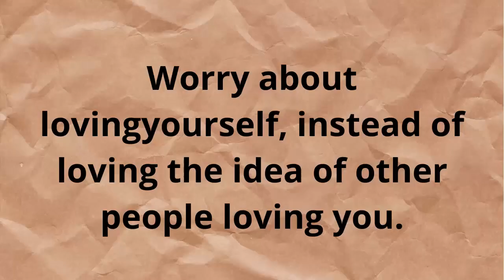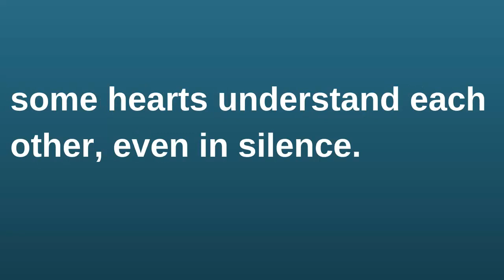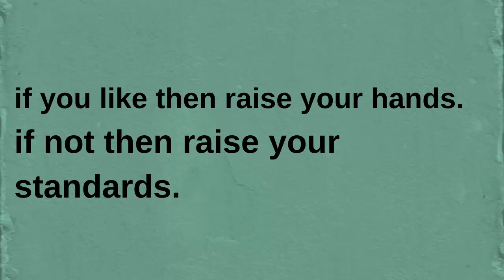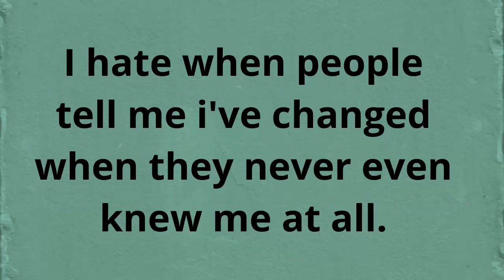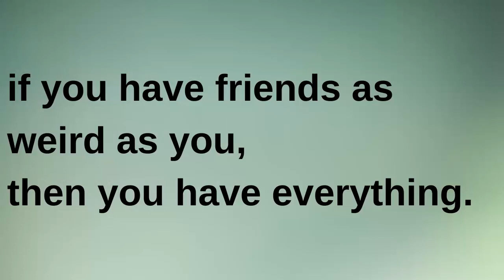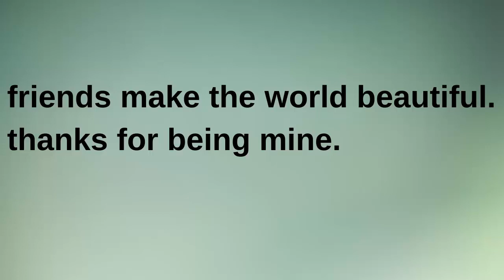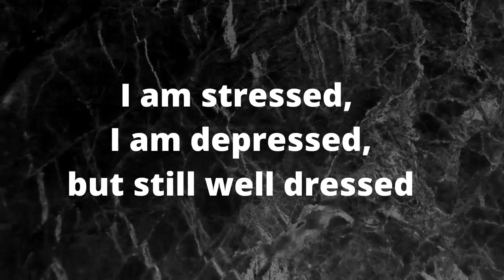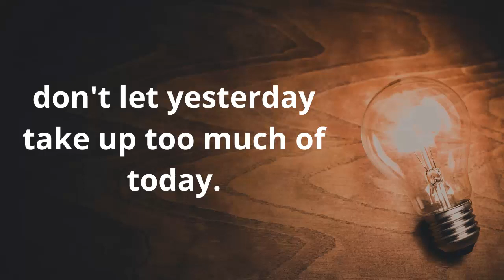Caption for Instagram - Facebook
Hy guys welcome back to the new video, today video is based on Facebook/instagram caption for girls.

Go and check more caption video:-